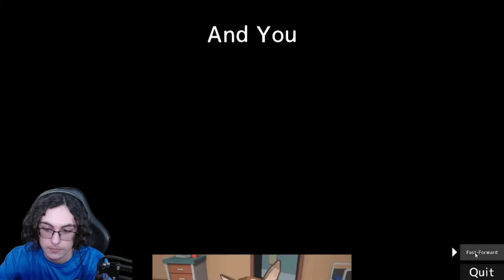WE NEVER SAW THEM COMING | Deer Simulator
my most dramatic video yet

no the thumbnail is not an Unus Annus reference
The Boys:
Jayven - ShatteredNug
Sebastian - ShatteredSeb
Naz - ShatteredNaz

(Outro) Earliri - Ragnorak (Off Vocal-Drum)